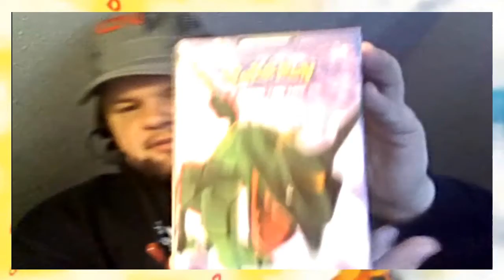ORAS Hype Train 2014 Announcement!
Hello everyone and welcome to Sharp-Dressed Gaming! Big announcement for this week! Everyday all week long (Mon-Thurs) we are doing all Hoenn videos all the time!